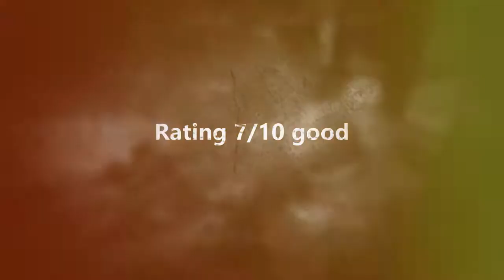TF2---Volt gameplay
Volt gameplay